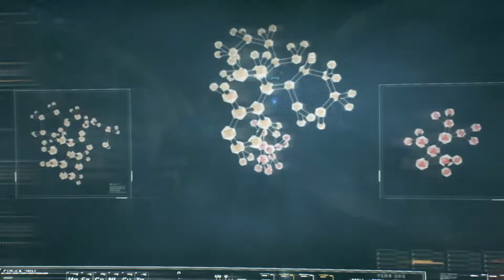Batman Arkham Knight: New Game+ Episode 1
Batman Arkham Knight Walktrough! Nothing special just some gameplay, with a little bit of commentary.